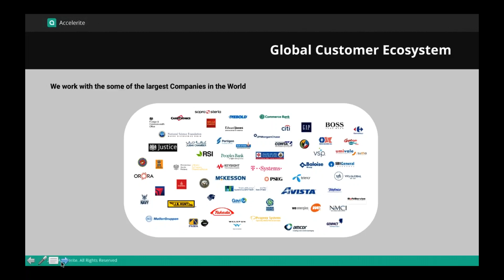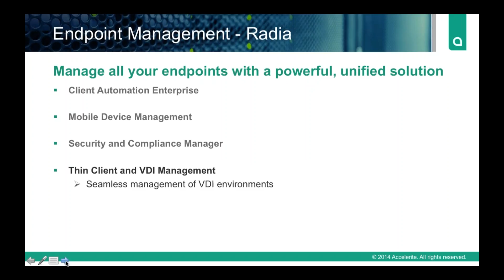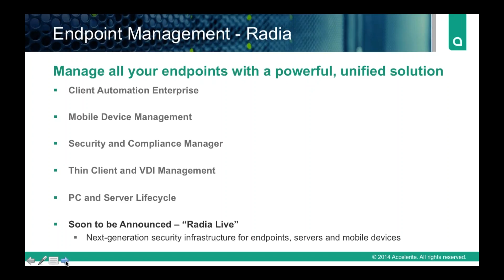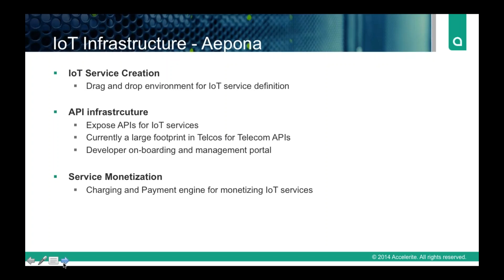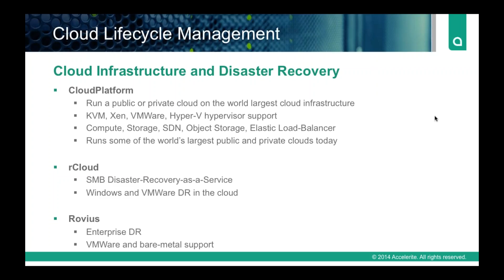Webinar on Accelerite CloudPlatform & CloudPortal Business Manager Europe